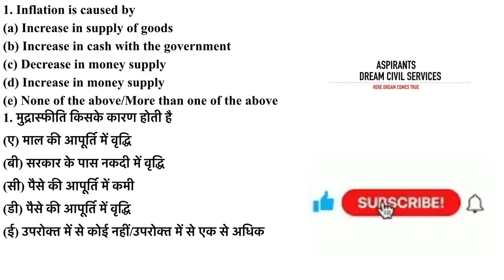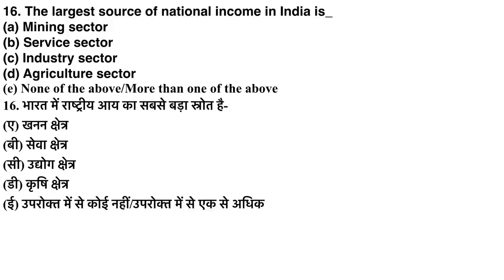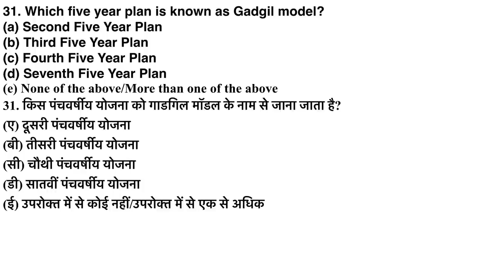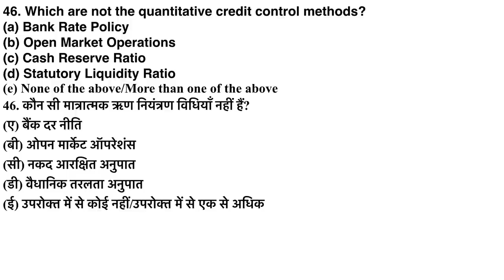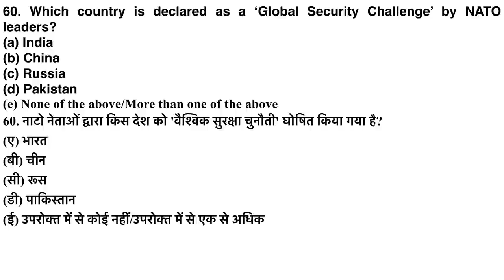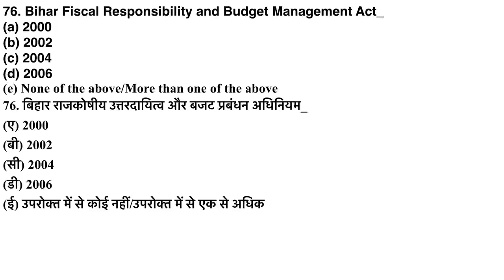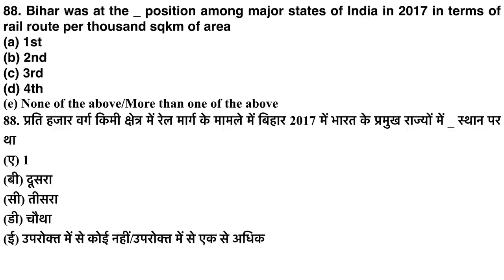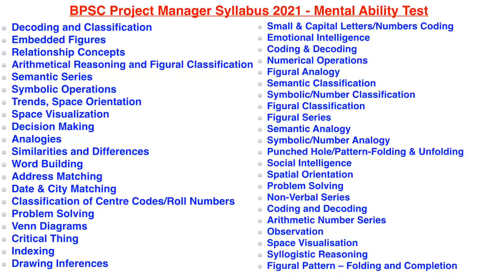BPSC Project Manager Super Series 7 | Bihar Economic Survey | Economy | Current Affairs 21| BPSC Pre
बीपीएससी परियोजना प्रबंधक सुपर सीरीज 7 | बिहार आर्थिक सर्वेक्षण | अर्थव्यवस्था | करेंट अफेयर्स 21| बीपीएससी प्री@ASPIRANTS DREAM CIVIL SERVICES
BPSC Project Manager Super Series 7 | Bihar Economic Survey | Economy | Current Affairs 21| BPSC Pre@ASPIRANTS DREAM CIVIL SERVICES
BPSC Project Manager Super Series 7
BPSC Project Manager Super Series 6
BPSC Project Manager Super Series 6| National | |International | Bihar Budget|Current Affairs2020-21 @ASPIRANTS DREAM CIVIL SERVICES
BPSC Project Manager Super Series 5
BPSC Project Manager Super Series 5 | To Crack BPSC| UPSC | State PCS | Economy | Current Affairs21
BPSC Project Manager Super Series 4
BPSC Project Manager Super Series 4 | To Crack BPSC| UPSC | State PCS | Economy | Current Affairs21 Both Hindi and English @ASPIRANTS DREAM CIVIL SERVICES
BPSC Project Manager Super Series 3
BPSC Project Manager Super Series 3 | To Crack BPSC| UPSC | State PCS | Economy | Current Affairs21
BPSC Project Manager Super Series 3 | To Crack BPSC| UPSC | State PCS | Economy | Current Affairs21 @ASPIRANTS DREAM CIVIL SERVICES
BPSC Project Manager Super Series 2 | To Crack UPSC | BPSC | State PCS | Economy | Current Affairs21 @ASPIRANTS DREAM CIVIL SERVICES
BPSC Project Manager Super Series 2
BPSC Project Manager Super Series 1 | To Crack UPSC | BPSC | State PCS | Economy | Current
BPSC Project Manager Super Series 1Affairs21
BPSC Project Manager
Super Full Length Test Series 1 || by Aspirants Dream Civil Services
Tricky Quiz Super 40 | To Crack UPSC State PCS Prelims | by Aspirants Dream Civil Services
DHAKADVideosIndianPolityPart1 by Aspirants Dream Civil Services
FamousPersonalitiesPart2 by Aspirants Dream Civil Services
Tricky Quiz Super 40 Part 2 | To Crack UPSC State PCS Prelims |  @ASPIRANTS DREAM CIVIL SERVICES
Tricky Quiz Super 40 Part 2
SuperFullLengthTestSeries
Tricky Quiz Super 40 Part 1
BPSC Project Manager Super Series 1
Aspirants Dream Civil Services
AspirantsDreamCivilServices